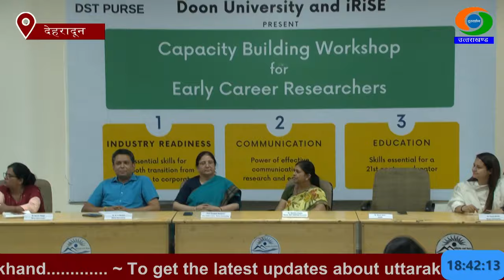Early Career Researcher Capacity Building Workshop by iRISE and Doon University.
03 days Capacity Building Workshop for Early Career Researchers was jointly organized by iRISE team and Doon University, Dehradun during 5-7 June 2024. The iRISE is a collaborative programme between @IndiaDST,  @BritishCouncil, @RoySocChem, @TataTech_News & @IISERPune.